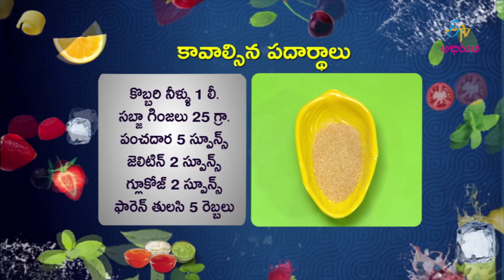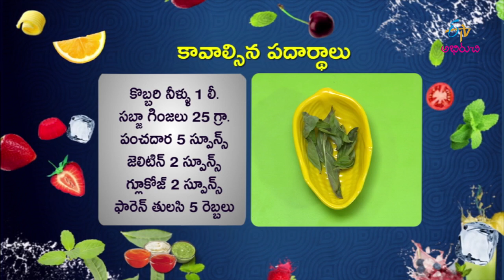Coconut basil seeds jelly | At Home | 26th March 2018 | ETV Abhiruchi